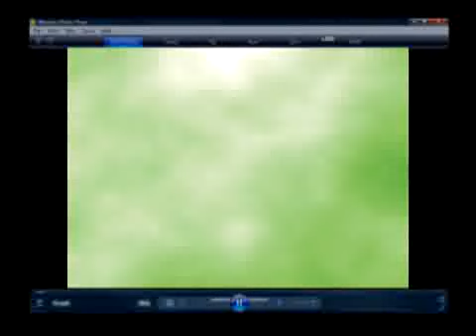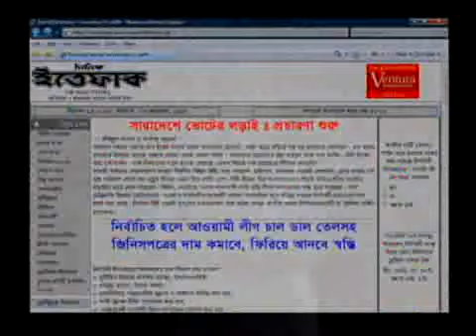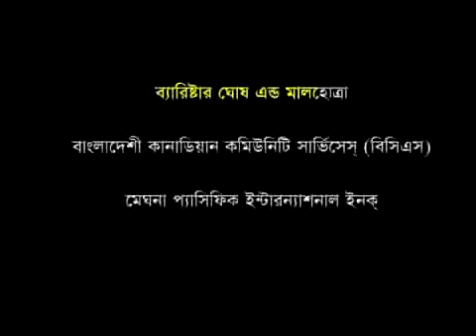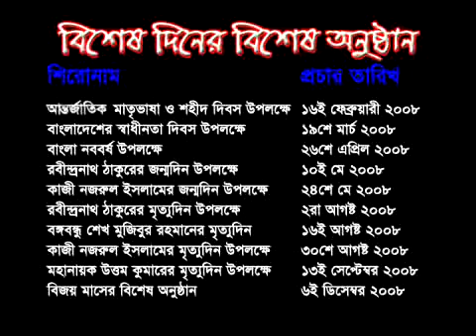Bangla Television Canada, show # 76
Broadcasted on January 17, 2009